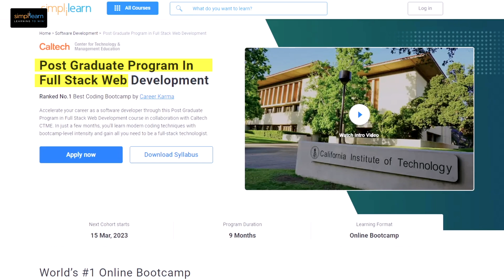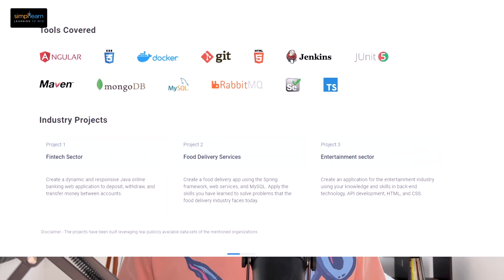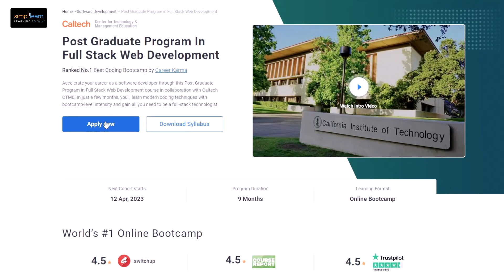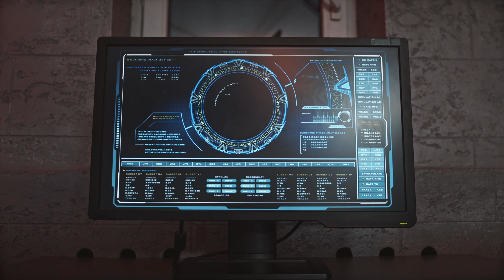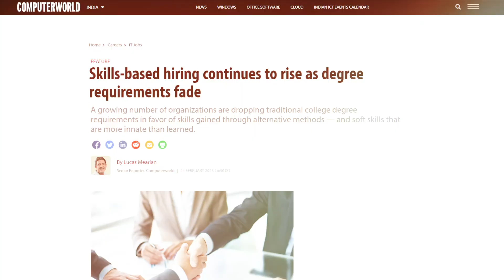How To ACTUALLY Crack Web Development Jobs REVEALED!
Apply to Simplilearn's Post Graduate Program In Full Stack Web Development

If you're a web developer looking to land your dream job, you may be wondering how to actually crack web development jobs. With so many talented developers vying for the same positions, it can be tough to stand out from the crowd and showcase your skills effectively. Fortunately, there are plenty of tips and tricks you can use to improve your chances of success.

In this video, we'll reveal our top strategies for cracking web development jobs. We'll cover everything from resume writing to interview techniques, and provide you with practical advice that you can use to land your next job as a web developer.